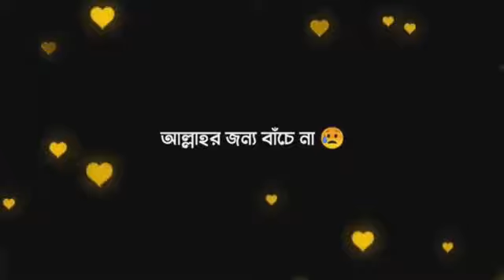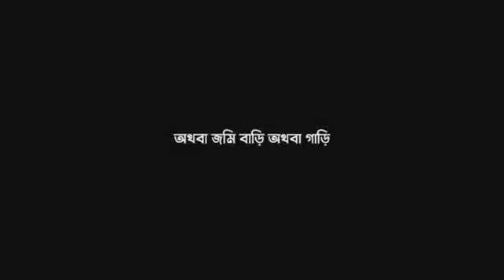Abu tohi Muhammad black screen status Islamic status